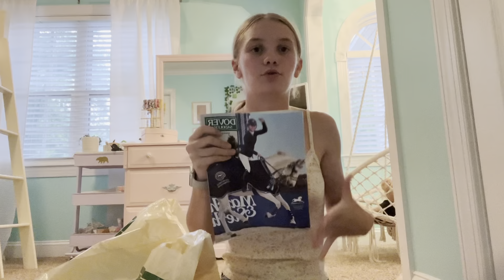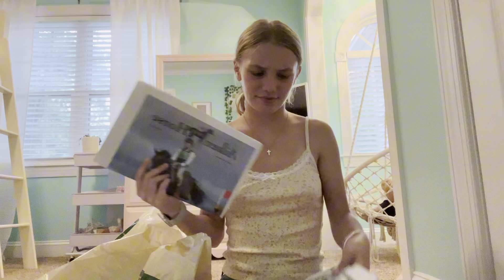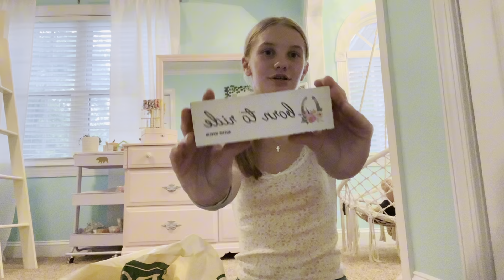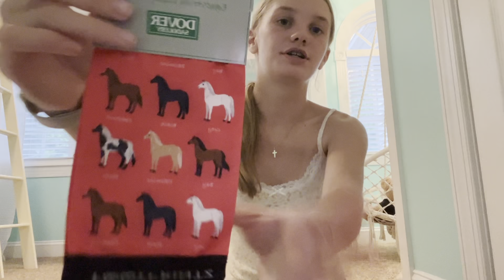Dover saddlery haul | I spent too much! Sale items and free saddle pad | simply lilly